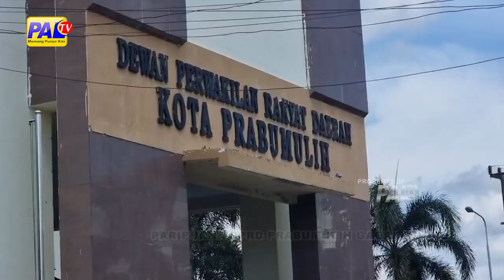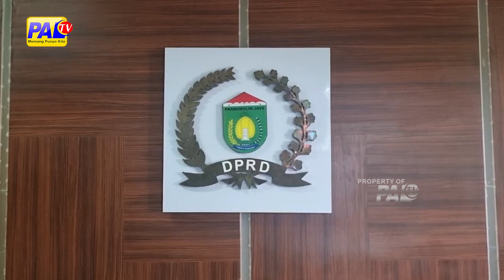PARIPURNA DPRD PRABUMULIH GAGAL KUORUM